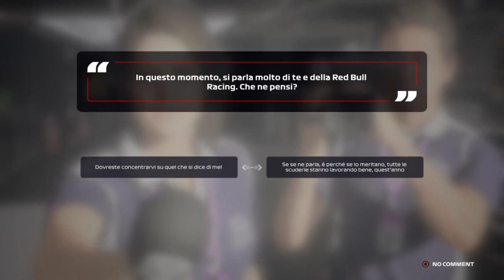F1 2020 #8 GP Canada - Torniamo a punti